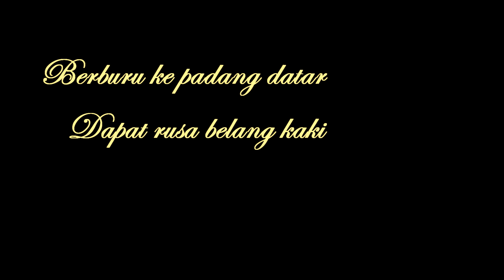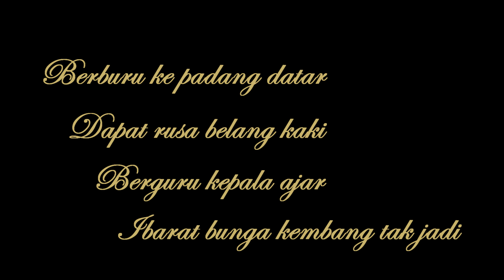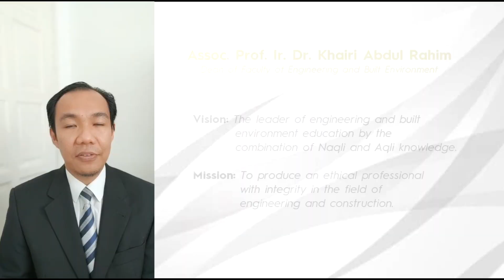[IMPETUS.CO] USIM Architecture Corporate Video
[INTEGRATION OF NAQLI AND AQLI IN MODERN ARCHITECTURE]

Come join us today! With the expertise and experience of our senior and fresh lecturers to be sure to secure your future with the best possible experience and education method! Universiti Sains Islam Malaysia is the 12th Public University in Malaysia and the first Islamic University in Malaysia, located in Nilai, the most strategic development centre in Malaysia!